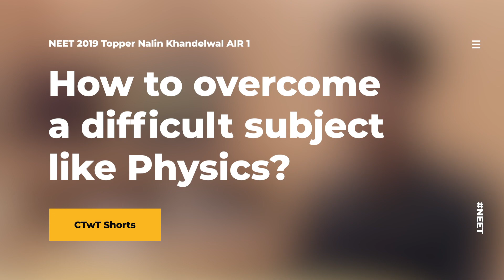How to overcome a difficult subject like Physics? AIR 1 Nalin Khandelwal NEET 2019 Topper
In CTwT shorts, we have Nalin Khandelwal with us who secured AIR 1 in NEET 2019, talking about how to overcome a difficult subject like Physics?
Nalin had secured AIR 73 in AIIMS and He scored 701/720 in NEET 2019.

If you fear physics and want to aggressively overcome then don't miss out Nalin's strategy. He explains the overall process of how to deal with physics. He also provides some do's and don'ts for preparing the physics.

What was his preparation strategy for physics to become the NEET Topper? Watch now to find out.